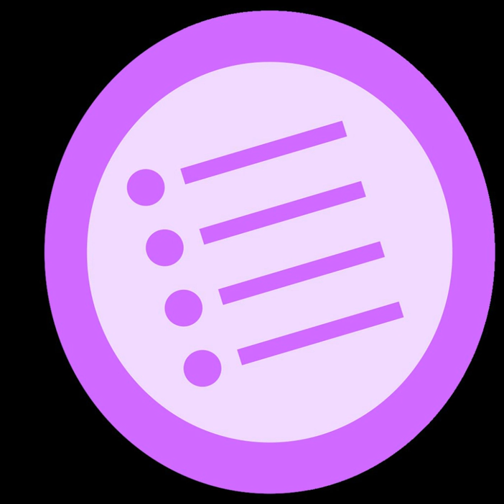Ventura Symbol | Wikipedia audio article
This is an audio version of the Wikipedia Article:
Ventura Symbol

- Socrates

SUMMARY
Symbol is one of the four standard fonts available on all PostScript-based printers, starting with Apple's original LaserWriter (1985). It contains a complete unaccented Greek alphabet (upper and lower case) and a selection of commonly used mathematical symbols. Insofar as it fits into any standard classification, it is a serif font designed in the style of Times Roman.
Due to its non-standard character set, lack of diacritical characters, and type design inappropriate for continuous text, Symbol cannot easily be used for setting Greek language text, though it has been used for that purpose in the absence of proper Greek fonts. Its primary purpose is to typeset mathematical expressions.